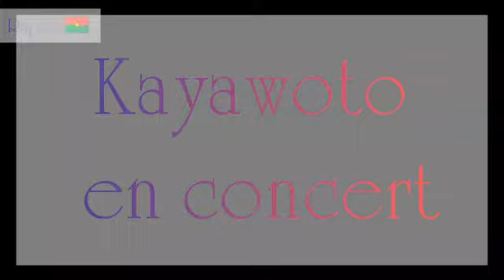kayawoto officiel en concert live. Guichet fermé à Ouagadougou. c'est du jamais vu !🙏🤝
kayawoto met le feu🔥 au concert live